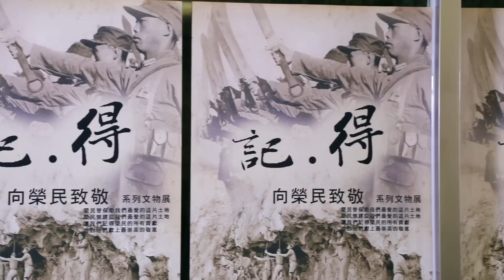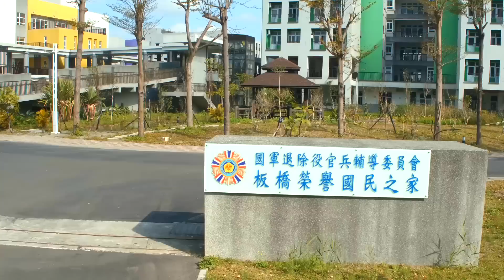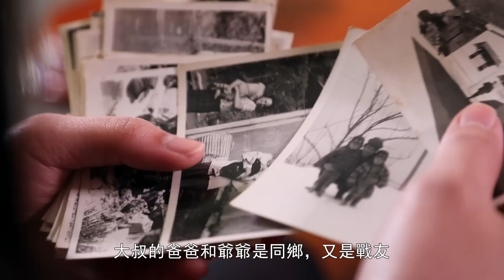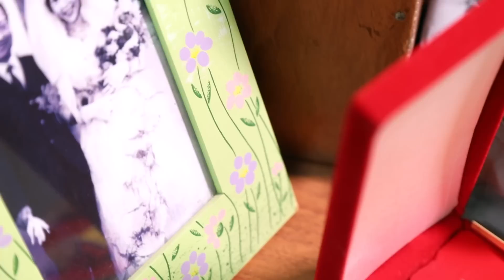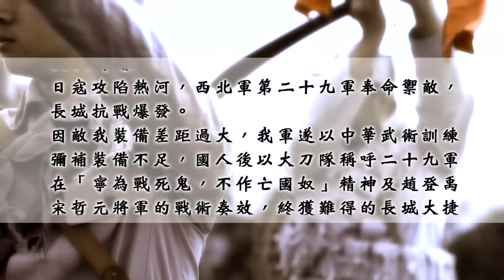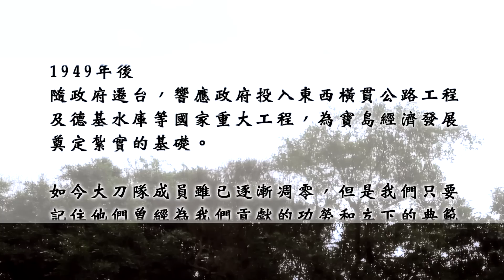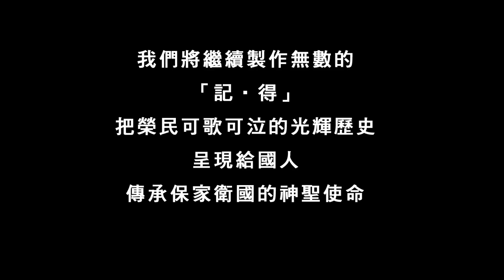輔導會 微電影-「記得」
輔導會發行微電影─「記‧得」，藉由描述一對年輕男女朋友為了喚醒曾是「大刀隊」成員的榮民爺爺記憶，進而了解到爺爺平凡中的偉大生命歷程；內容闡述了「大刀隊」的血淚史，「大刀隊」是抗日戰爭時期由第二十九軍編成，由於使用的武器和敵軍極不對等，仍能以弱擊強，誓死抗敵，犧牲報國的勳蹟長留青史，永烙人心。
政府遷台後，許多榮民前輩褪下軍服投身建設臺灣，如東西橫貫公路等重大建設，都可以看到他們的身影；輔導會製作微電影─「記‧得」，就是把先輩榮民可歌可泣的事蹟，串連製作成完整的光輝歷史，呈現給國人。